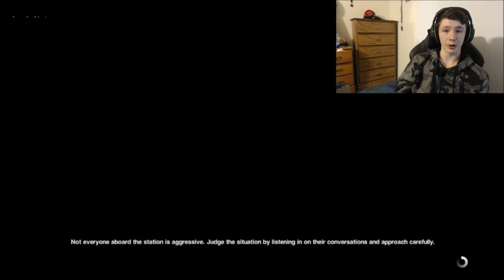Alien Isolation Walkthrough Gameplay Part 24 (Xbox One)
This Alien Isolation Gameplay Walkthrough will include a Review, all Story Missions, Scary Moments, Bosses, Weapons, Collectibles, Characters and the Ending of the Single Player.

Don't Forget To Check Out My Twitch Channel And Follow For My Awesome Streams!